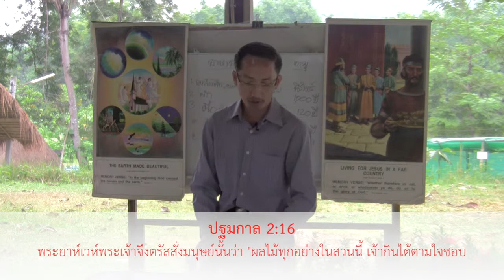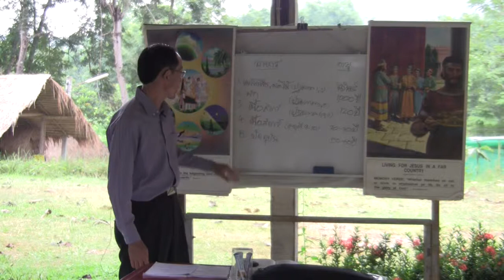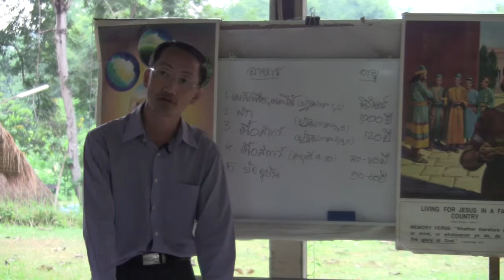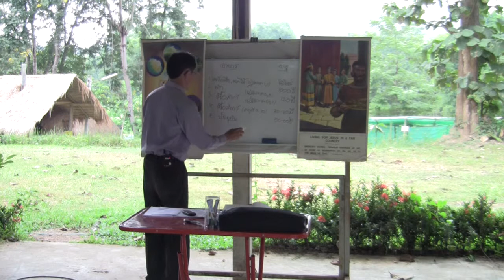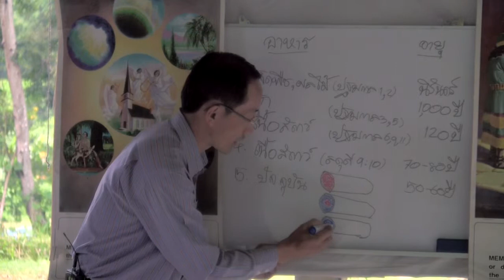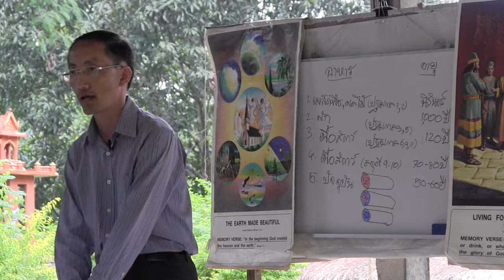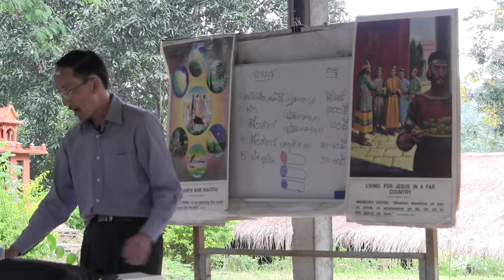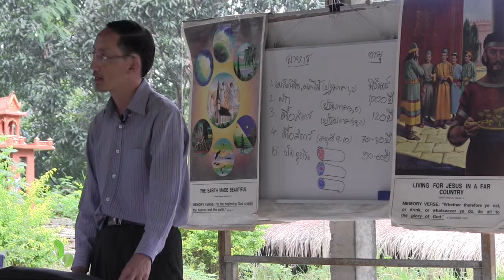อ.สามารถ วงศ์นภาไพศาล - สุขภาพ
ข้อคิดดีๆ จาก อ.สามารถ วงศ์นภาไพศาล เรื่อง สุขภาพ

Pastor Samart Wongnapapaisan sharing on the title 'Health'